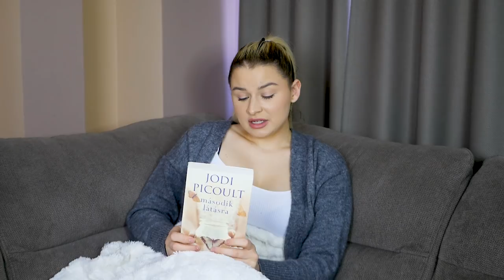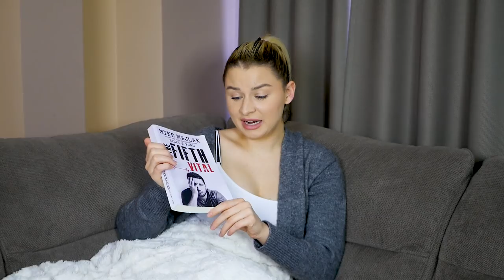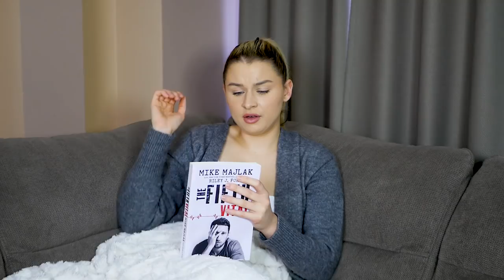Rosszfiúk, drogkartell és még ennél is több..😶